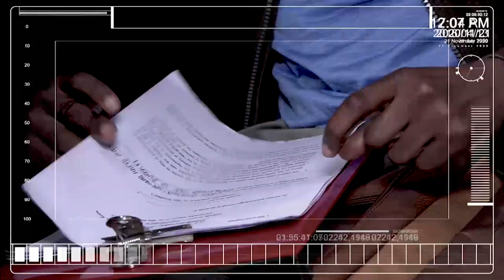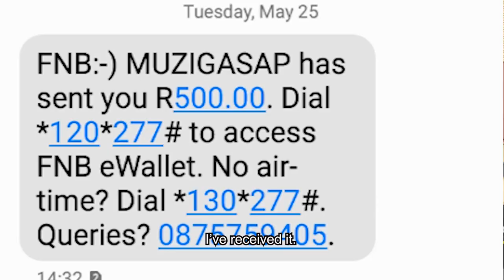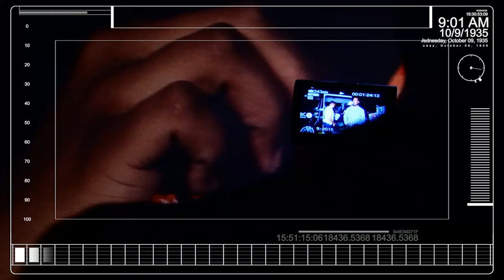Speak Out 12 - Eps 31: Kasi Entrepreneur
Christina Sibanda a 47 year old woman originally from Pretoria but currently residing in Lawley, Gauteng claims that her right to fair value, good quality and safety has been violated. On 8 Dec 2020 she purchased a freezer from a store called Muzi Gas Appliances PTY Ltd only to find the freezer is not freezing. This has disrupted her small business as she hasn’t received a good working freezer.

Watch SPEAK OUT every Sunday at 20:30 on SABC 2, You Belong. Catch the full episode 14 days after the normal TV broadcast here on YouTube at 21:00. Join us then!

Facebook:  Speak Out on SABC 2

SPEAK OUT promises to be visible, vigilant and to zoom into stories from South Africans in small towns and rural areas where consumers are mostly uninformed about their consumer rights. These are marginalised people and SPEAK OUT stands for speaking for the voiceless, support and educate the exploited consumer. South African consumers can count on SPEAK OUT to expose and hold businesses accountable. Dingaan Mokebe, the show’s host, is vigorous in his journey to resolve consumer issues.

Watch SPEAK OUT every Thursday at 21:30 on SABC 2, You Belong. Catch the full episode directly after the normal TV broadcast here on YouTube at 22:00. Join us then!